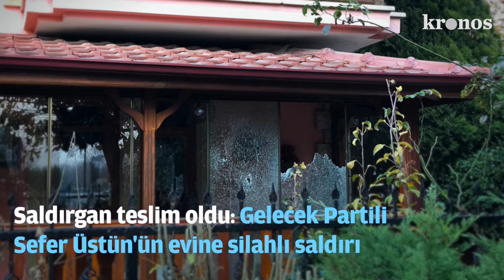Kronos Haber Bülteni - 08 Aralık 2020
08.12.20 Salı | Kronos Haber
Saldırgan teslim oldu: Gelecek Partili Sefer Üstün'ün evine silahlı saldırı

Gelecek Partisi Genel Başkan Yardımcısı Ayhan Sefer Üstün'ün Sakarya'daki evine S.A. isimli zanlı silahlı saldırı düzenledi. Saldırı sırasında Üstün Ailesi evde bulunmazken, Gelecek Partisi kaynakları teslim olan saldırganın benzer suçlardan sabıkası olduğunu aktardı.

HDP binasında ‘böcek’ bulundu: ‘Bu kadar profesyonel olabilecek iki kurum var’

HDP İstanbul il binasında 'böcek' olarak bilinen çok sayıda dinleme cihazı bulundu. Basın toplantısında dinleme cihazlarını gösteren ve "Türkiye’de bu kadar profesyonel çalışmayı yapabilecek iki kurum var" diyen HDP Grup Başkanvekili Saruhan Oluç, MİT ve emniyet hakkında suç duyurusunda bulunacaklarını açıkladı.

İSİG: Kasımda iş cinayetlerinin % 54’ü koronavirüsten, % 38’i sağlıkta

İşçi Sağlığı ve İş Güvenliği Meclisi'nin yayımladığı kasım ayı iş cinayetleri raporuna göre, en az 294 işçi hayatını kaybetti. Ölümlerin yüzde 54’ünün koronavirüs nedeniyle gerçekleştiği belirtilen raporda, iş cinayetlerinin en çok gerçekleştiği sektörünse sağlık olduğu aktarıldı.

Çinli Sinovac’ın aşısına dair ilk sonuçlar: CoronaVac antikor üretmede % 97 etkili

Türkiye'nin 50 milyon doz sipariş ettiği, Çinli ilaç şirketi Sinovac tarafından üretilen CoronaVac isimli koronavirüs aşısının Endonezya'daki faz-3 denemeleri sonucunda antikor üretmede yüzde 97 oranında başarı sağladığı bildirildi.

ABB Başkanı Yavaş: Ankapark, Türkiye’ye atılan en büyük kazıktır

Ankara Büyükşehir Belediye Başkanı Mansur Yavaş, 750 milyon dolar harcanan Ankapark’ın 111 milyon liralık daha zarar ettiğini açıklayarak, “Ankapark Türkiye’ye atılan en büyük kazıktır.” değerlendirmesini yaptı.

Ekonomi uçuyor: AK Parti kira ve çalışan maaşlarını üç aydır ödemiyor

AK Parti Genel Merkezi'nce ilçe binası kiraları ile çalışanların maaşlarının üç aydır ödenmediği iddiası partili yöneticiler tarafından doğrulanırken, "Ekonomi politikaları sonucunda ortaya çıkan kriz AK Parti’yi de vurdu." yorumları yapıldı.

Hukuk reformuna doğru: Doktor, hemşire, öğretmen… 41 gözaltı kararı daha

Reuters: Türkiye daha yüksek faiz ve kemer sıkma politikalarına gidebilir

Reuters Haber Ajansı’nın yer verdiği Türkiye ekonomisine dair bir değerlendirmede, Covid-19 vakalarındaki artış ve yeni bir ekonomik şok ihtimalinin, çok daha yüksek faiz oranlarına ve daha sıkı kemer sıkma politikalarına yol açabileceği belirtildi.